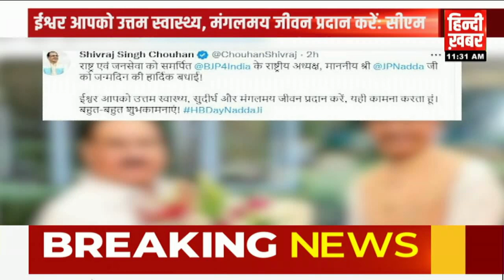MP Update: समान नागरिक संहिता पर CM Shivraj का बड़ा बयान, 'एमपी में एक पत्नि रखने का अधिकार होगा'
एक बार फिर सीएम शिवराज सिंह चौहान के सख्त तेवर देखने को मिले, जब उन्होने मंच से सेंधवा जनपद सीईओ को तत्काल प्रभाव से निलंबित कर दिया। CM बड़वानी के सेंधवा में चाचरिया गांव में जनसभा को संबोधित कर रहे थे। सीईओ राजेंद्र दीक्षित के खिलाफ पीएम आवास योजना में लापरवारी और अन्य शिकायतें मिली थी। यहां सीएम ने समान नागरिक संहिता को लेकर बड़ा बयान दिया।